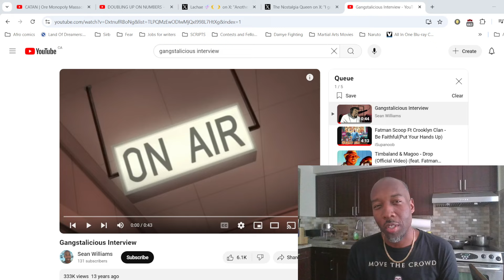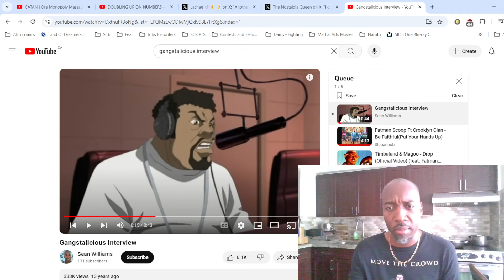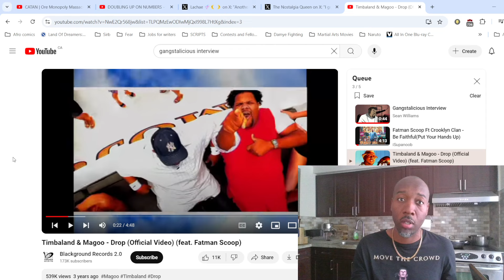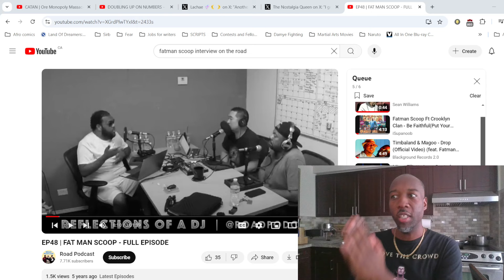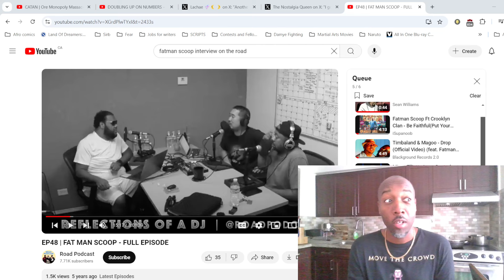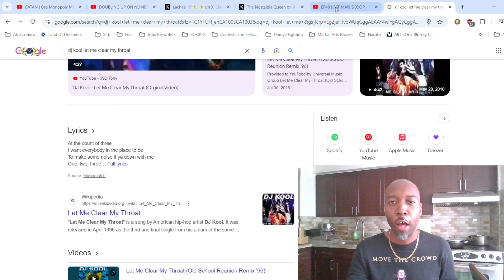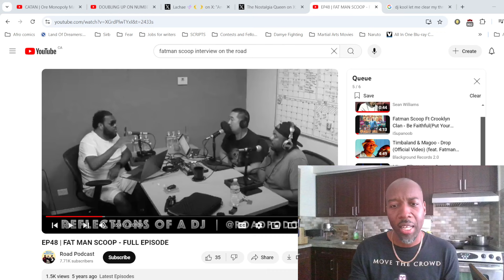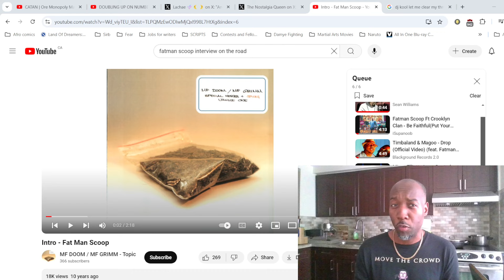RIP Fatman Scoop 🕊️ 🙏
0:00 Gangstalicious 💅
1:10 Vocal talent
3:33 When I first heard Fatman Scoop
5:05 What's in a rap name
5:43 Fatman Scoop's notable songs
13:54 Fatman Scoop interview
15:13 Fatman Scoop from Harlem
18:17 Rakim and Kool G Rap clones
20:08 Puff Daddy's vision suit and tie
22:25 THERE'S REAL NIGGAS EVERYWHERE!
27:42 DJ Kool
31:19 Industry relationships & cosigns
37:56 MF DOOM & Fatman Scoop